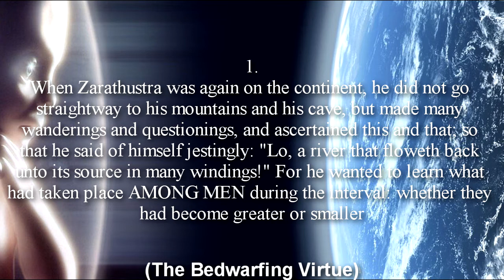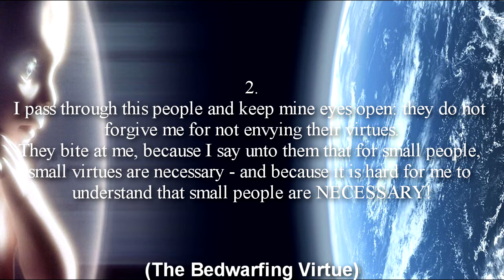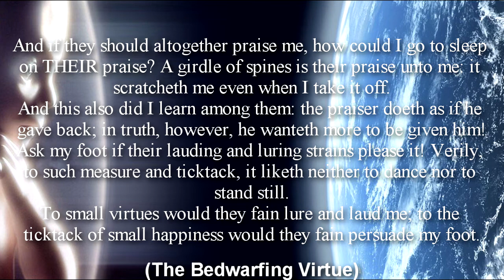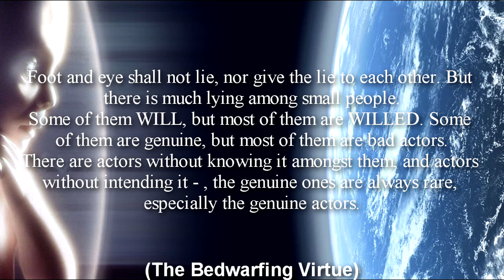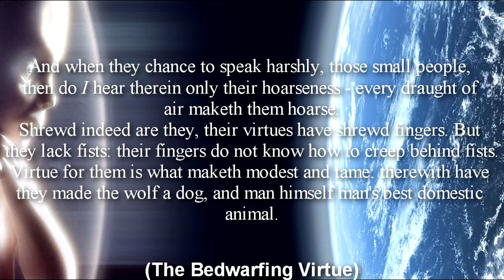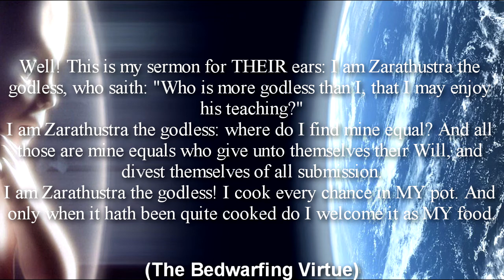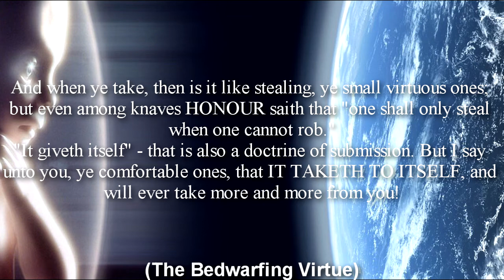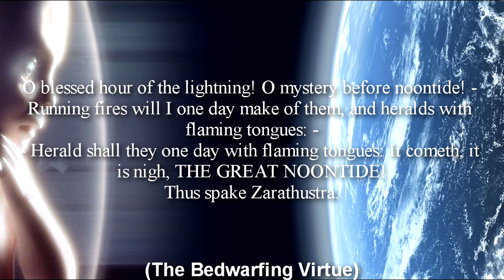Analyzing Nietzsche: The Bedfwarfing Virtue